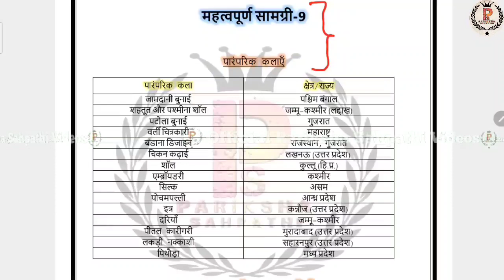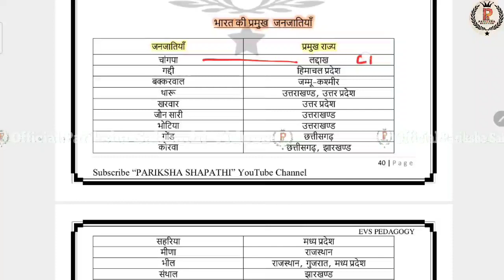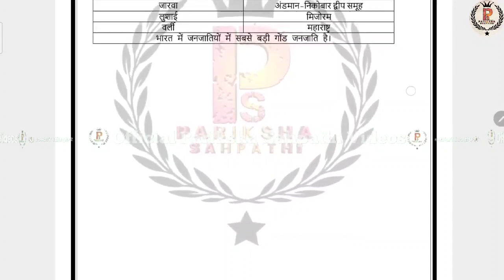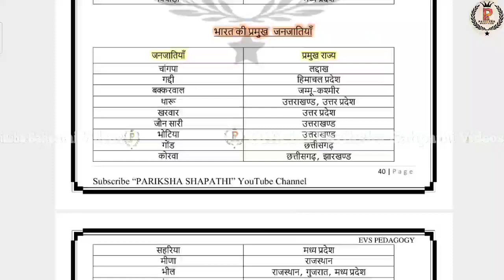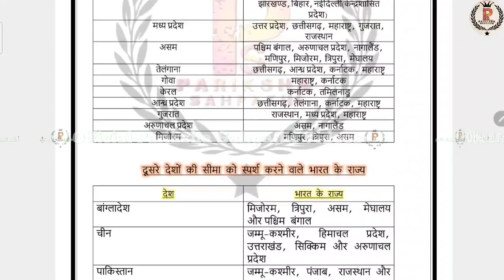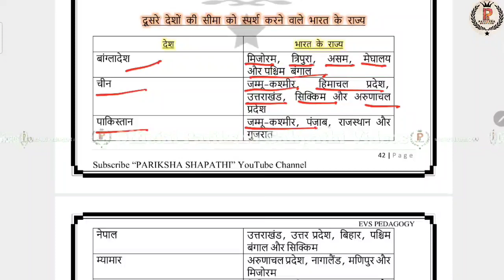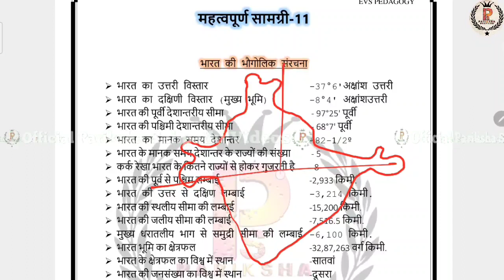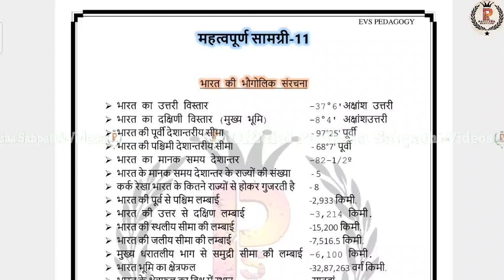CTET July 2023 || CTET EVS Ncert Based & Chapter Wise Class - 7 यहीं से आएगा पेपर By A.K.Singh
CTET paper -2 Arts previous year Question paper book Buy